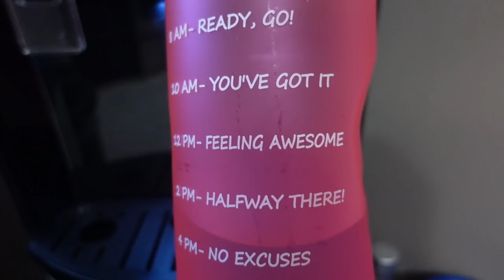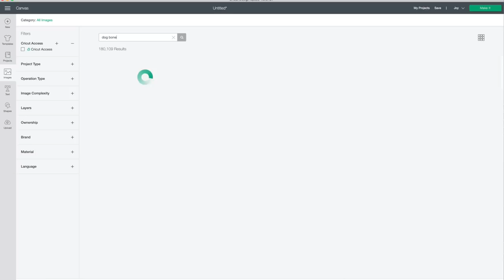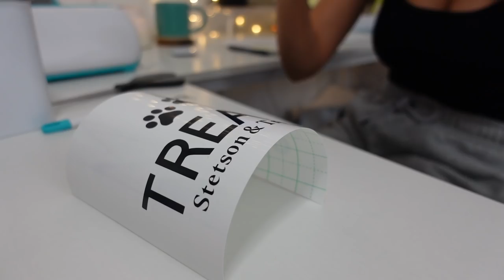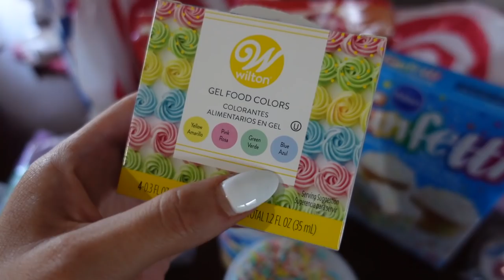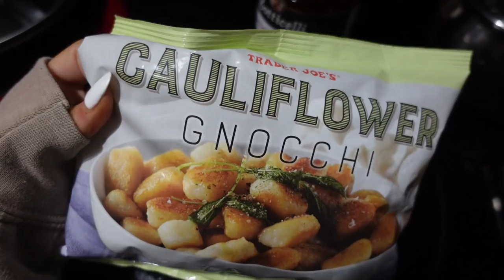VLOG: Gym, Errands, Easy Cricut Project, Alani Nu Bcaas, Target Decor, Etc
Cricut Joy
Smart Vinyl
Transfer Paper

Gymshark Vital Seamless Leggings
Adidas NMDR1
Missguided Sweatshirt
Black Rayban Sunglasses
Target Rattan Pineapple Mirror:
Target Rainbow Decor